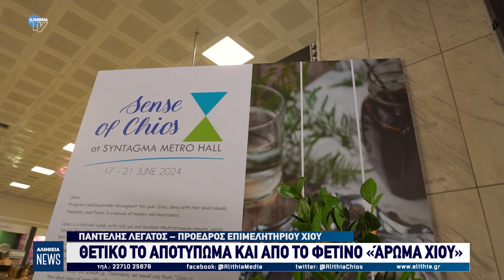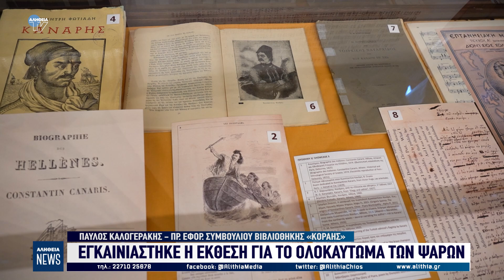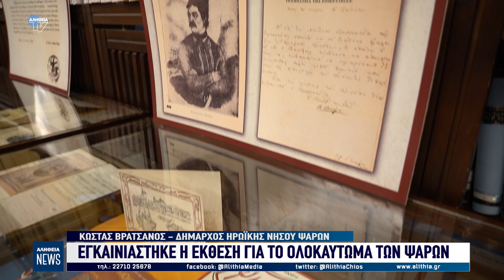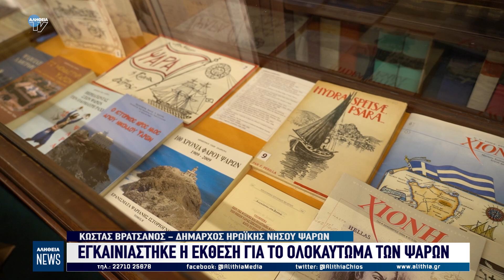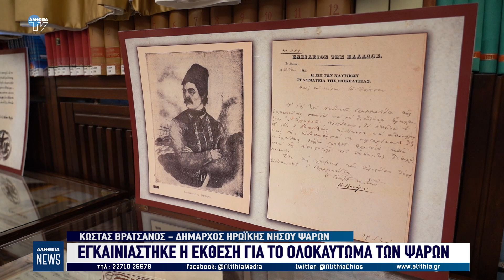Κεντρικό δελτίο ειδήσεων 26/06/2024 | ΑΛΗΘΕΙΑ